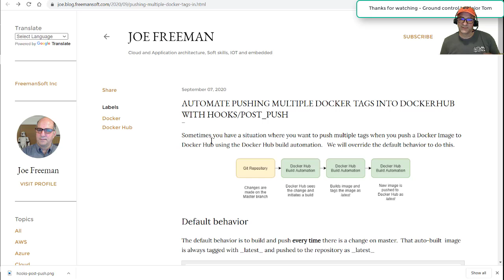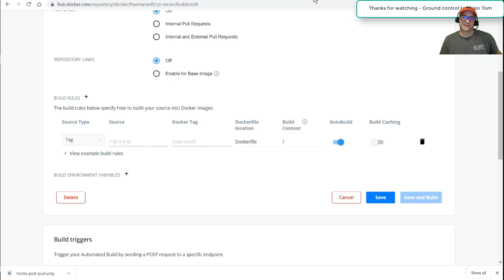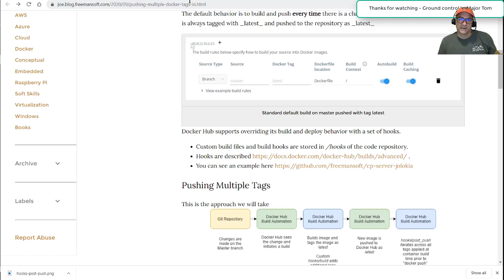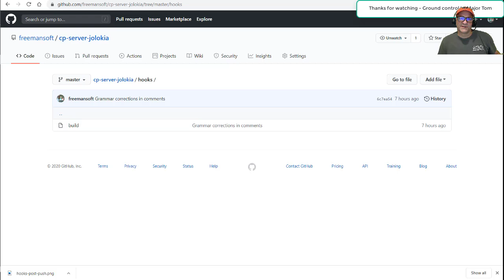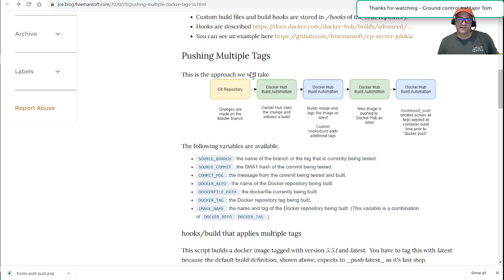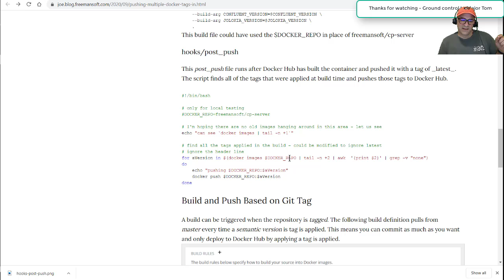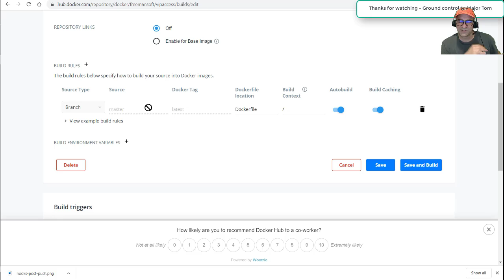Pushing Multiple Tags to Docker Hub with Automation Build Hooks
Sometimes you have a situation where you want to push multiple tags when you push a Docker Image to Docker Hub using the Docker Hub build automation.   We will override the default behavior to do this.